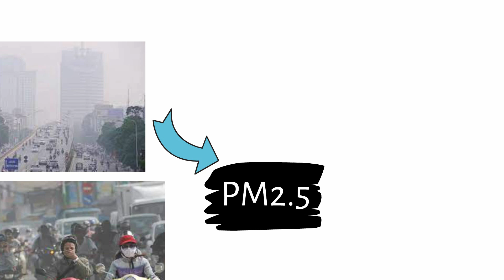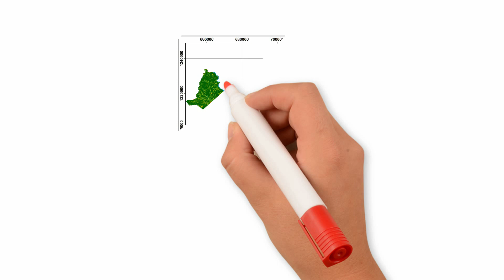Đánh giá sự phân bố nồng độ bụi PM2.5 tại khu vực thành phố Hồ Chí Minh bằng công nghệ viễn thám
* Thời gian bình chọn: từ 0h ngày 28/11/2021 đến 12h ngày 6/12/2021.
* Giải thưởng:
- 10 giải video clip được bình chọn nhiều nhất: Giấy chứng nhận và quà của BTC Giải thưởng.
- 5 giải video xuất sắc do BTC bình chọn: Giấy chứng nhận và tiền thưởng.